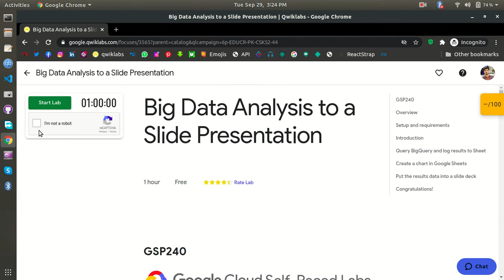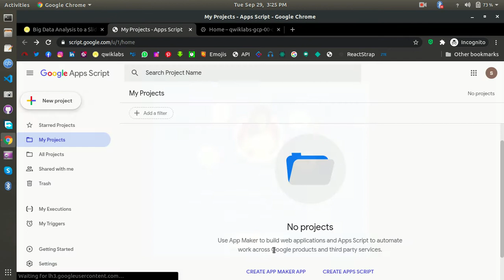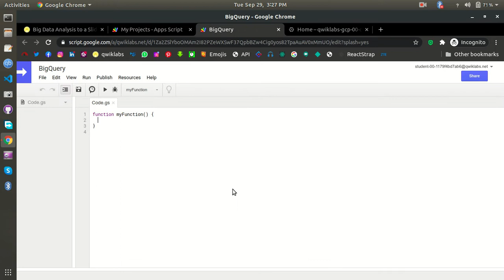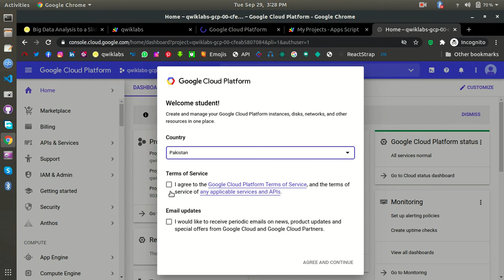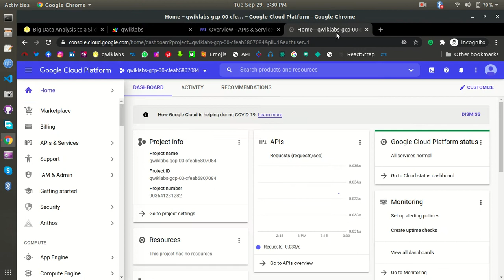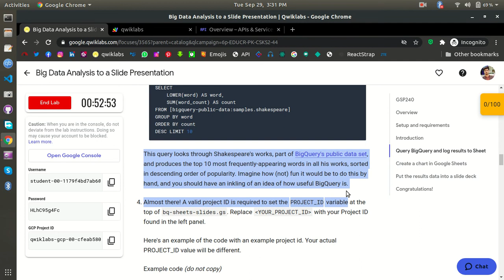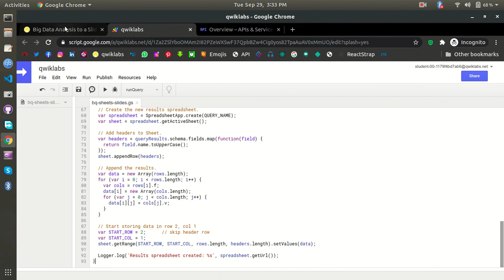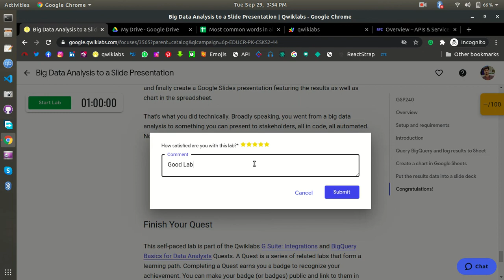Big Data Analysis to a Slide Presentation | qwiklabs | GSP240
BigQuery Basics for Data Analysts | Lab 4 | Big Data Analysis to a Slide Presentation

This lab leverages two Google developer platforms: G Suite and Google Cloud Platform (GCP). It uses GCP's BigQuery API, Sheets, and Slides to collect, analyze and present data.

Quest - BigQuery Basics for Data Analysts (All Labs)